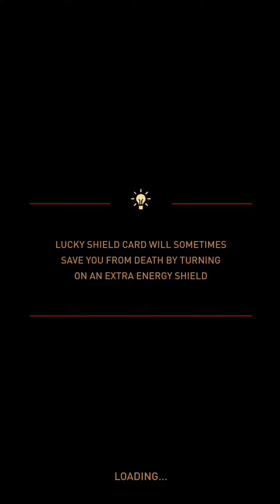MAIN BOS! Sky Force Reloaded (Stage 2) - no commentary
indonesia skyforcereloaded skyforce walkthrough MAIN BOS!